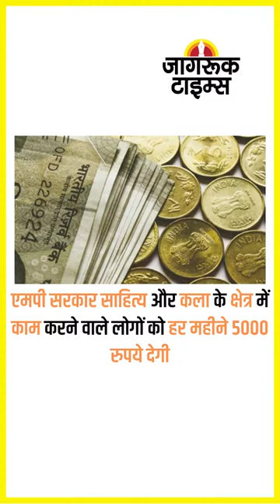JAGRUK TV ; SUPER FAST NEWS 23.02.2023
पवन खेड़ा दिल्ली एयरपोर्ट से अरेस्ट, असम पुलिस के निवेदन पर दिल्ली पुलिस का एक्शन

दिल्ली एयरपोर्ट पर पवन खेड़ा को रोका गया, धरने पर बैठे कांग्रेस नेता, जयराम बोले- हम डरने वाले नहीं

यूपी: समाजवादी पार्टी कल से शुरू करेगी जाति जनगणना संगोष्ठी अभियान

भिवानी कांड: गोरक्षक श्रीकांत शर्मा के नवजात की मौत को लेकर आज होगी हिंदू महापंचायत

दिल्ली का मेयर बनने पर आज AAP मुख्यालय में होगा जश्न, कार्यकर्ताओं को संबोधित करेंगे केजरीवाल

एंटी करप्शन कोर्ट लखनऊ ने अब्बास अंसारी को 28 फरवरी को तलब किया

सिकंदराबाद: बेल्लारी एक्सप्रेस ट्रेन में बम होने की फर्जी सूचना देने वाला व्यक्ति गिरफ्तार

एमपी सरकार साहित्य और कला के क्षेत्र में काम करने वाले लोगों को हर महीने 5000 रुपये देगी

बजट पर वेबिनार में पीएम मोदी बोले- ग्रीन हाइड्रोजन पर हमारा पूरा जोर

MCD की कार्यवाही कल तक के लिए स्थगित, रेखा गुप्ता और अमित नागपाल पर होगी कार्रवाई

दिल्ली नगर निगम की कार्यवाही शुरू होती ही नारेबाजी फिर शुरू➟ Follow JagrukTV :